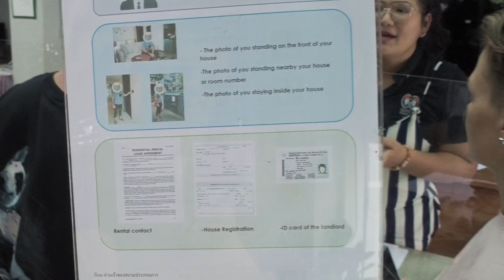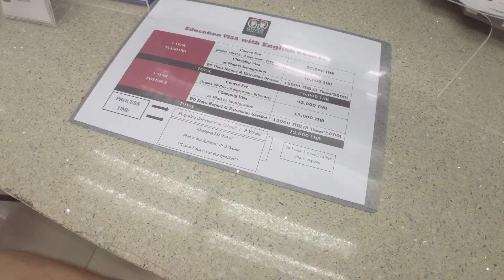Как оформить студенческая визу. Пошаговая инструкция. Таиланд 2023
Чтобы остаться в Таиланде подольше для многих сейчас самым доступным вариантом является студенческая виза. Таиланд сейчас накрывает волна туристов и желающих задержаться в Тайланде. Студенческая виза очень востребована и во многих школах уже нет мест. В этом видео я расскажу какова ситуация с получением студенческих виз на Пхукете, какие нужны документы, сколько стоит учебная виза, и какую школу я мог бы вам порекомендовать. Это тайская виза имеет ещё второе название - ученическая виза, или учебная виза. Срок студенческой визы обычно 1 год. Для тех кто собирается жить в Таиланде дольше года, такую визу через год можно будет делать снова. Некоторые школы делают ученические визы и на короткие сроки, например, на полгода. Схема оплаты у всех довольно стандартная.  Стоимость студенческой визы и обучения + оплата за перевод на учебную визу в иммиграционном офисе без выезда из страны + оплата продления каждые три месяца. Если вас интересует переезд в Таиланд, то студенческая виза является неплохим вариантом начать жить в Тайланде.

Пхукет Таиланд 2023

Публикую актуальные новости Таиланда и свои обновления.

🔵 Если хотите задать вопрос про Тайланд, то вступайте в группу Альтеро Тай в Телеграме

🔥 МОИ УСЛУГИ 🔥

✅ Годовая студенческая виза на Пхукете
✅ Тайские водительские права
✅ Уроки вождения на мотобайке
✅ Онлайн консультация по вопросам релокации в Таиланд

Пхукет Таиланд 2023